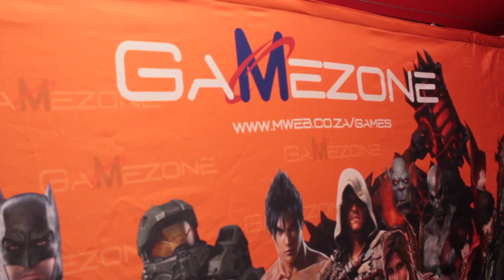COD WW2 Beta Group Chat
We caught up with some of the younger, up-and-coming players (and Zak) about the latest Call of Duty after the first beta weekend.